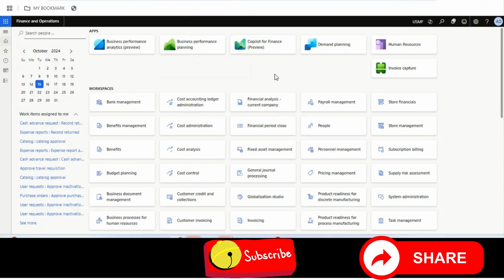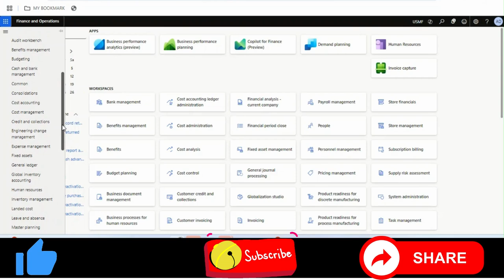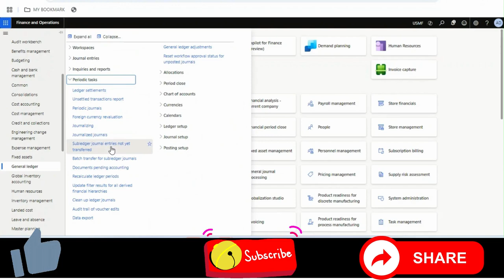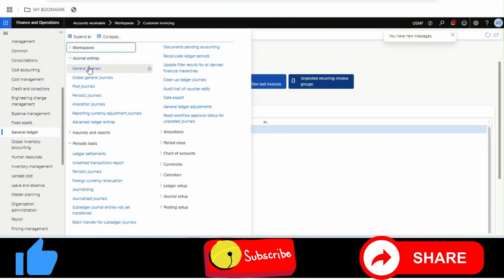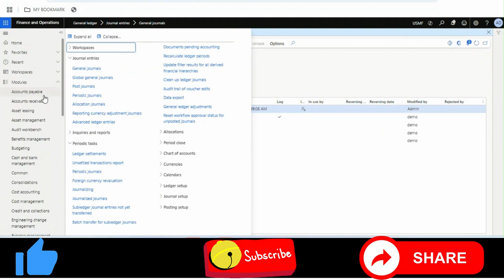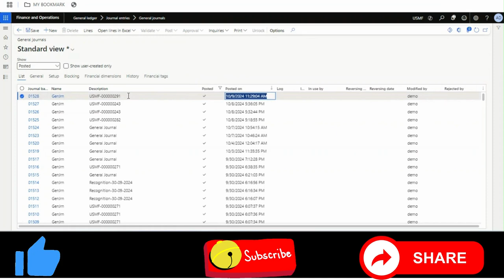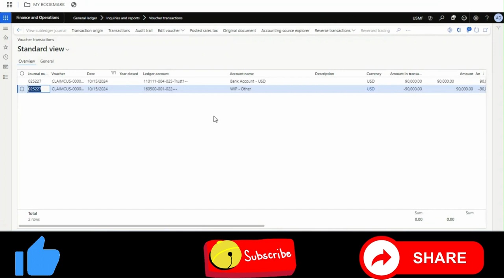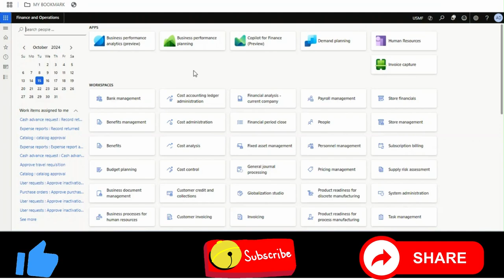Cleanup Ledger Journals as Cleanup Routine in Microsoft Dynamics 365 Finance & Operations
In this video, I demonstrated how to clean up various journals, such as JVs, Payment Journals, and Allocations. Deleting these from the system saves database space while ensuring they still appear in financial transactions.